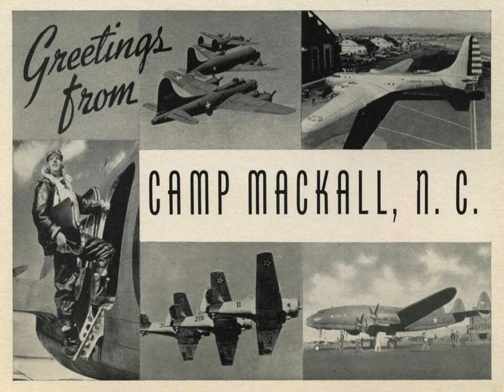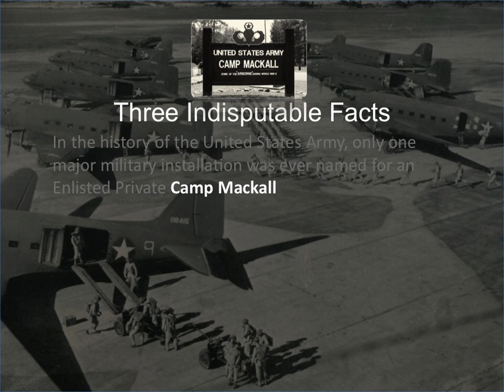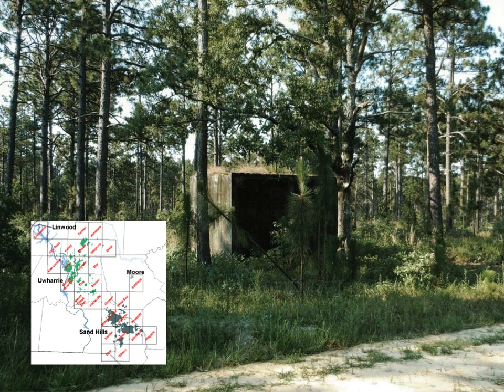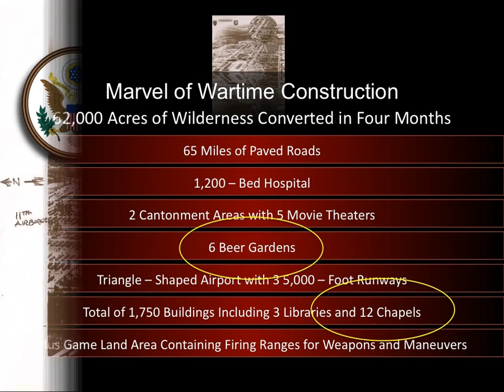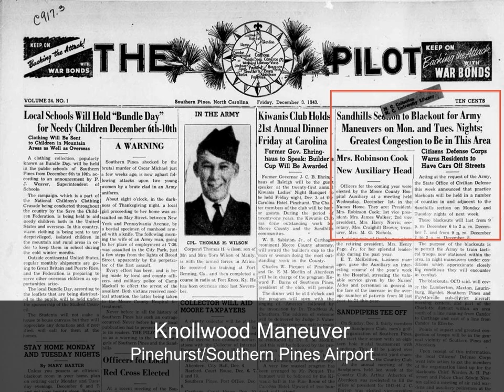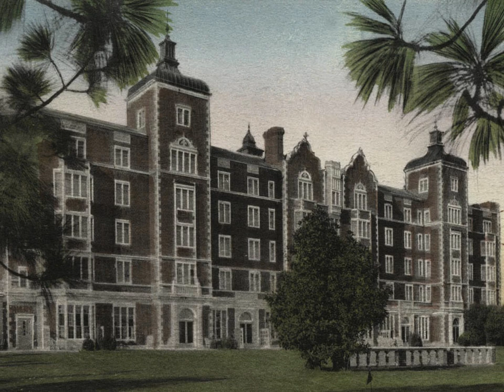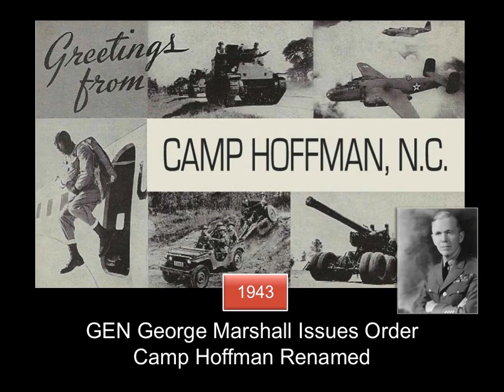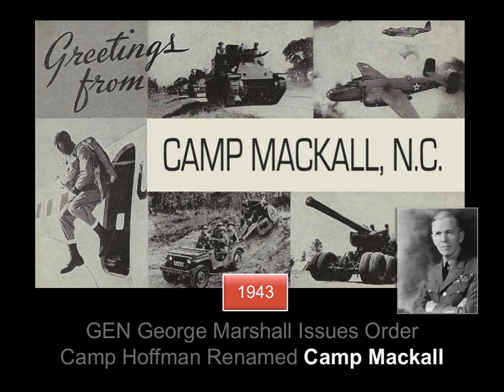The Story of Camp Mackall Part I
Three-part presentation in 2013 by Tom MacCallum and Norris Hodgkins. Part I: The History.